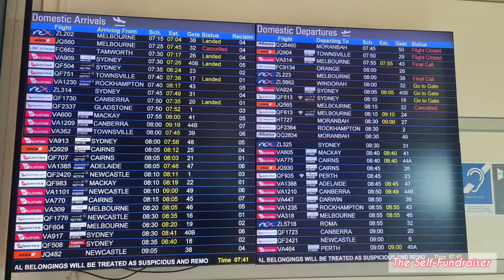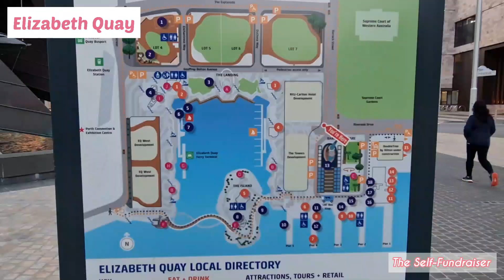Perth Trip Day 1 - Perth City (9.8 km)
✈️Trip to Perth from 6 to 10 October 2022 ✈️

🌷Day 1 (On 6 October 2022)
Roma Street Station - Brisbane Airport -Perth Station - Elizabeth Quay - Perth City